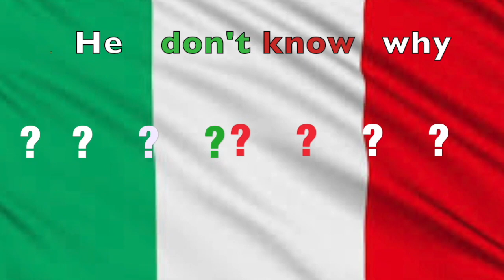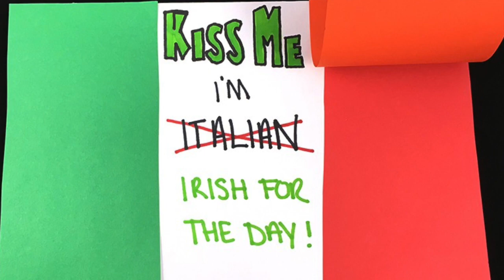The Italian Irish Song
Last week, these were the plays of the Politically Correct Football League;
The highly paid, Caucasian quarterback steps back into the area of artificially created security. Fakes left.  Hurls the inflated slaughtered animal skin in the direction of a swift African American.
Who catches it despite of a society with an endemic trust of his ability.
(Great locomotion)
Whoa, he cradles the leather spheroid in a supported manner as he crosses the plane which represents a transition into manhood for six points.

This week the AFC heats up with the Indianapolis Young Male Horses
Challenging the New York Aerodynamic Flying Transport Vehicles.

Plus, the Kansas City Native American Tribal Leaders strike adolescent male, testosterone poses towards the Cleveland Earth-Toned Colors.

And the Miami Pelagic Percoid Food Aquatic Mammals provide closure to the schedule by negotiating their differences with the San Francisco Overzealous, Precious Metal Enthusiasts of 1849.

And itís all on the Politically Correct F. L.